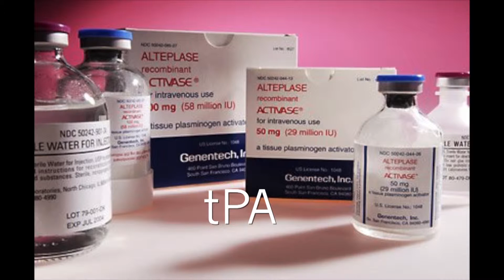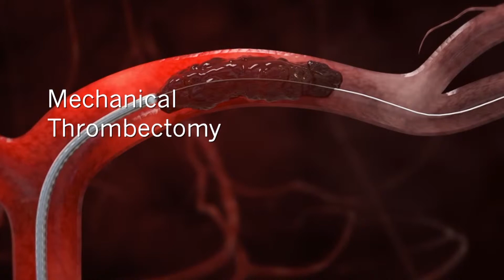Stroke treatments - Dr. Markowski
Neurologist Michael Markowski, DO discusses the prevelance of stroke on Cape Cod and the latest treatments. The use of tPA and a new surgical technique,  since 2015 mechanical thrombectomy can actually remove clots in the larger vessels of the brain.